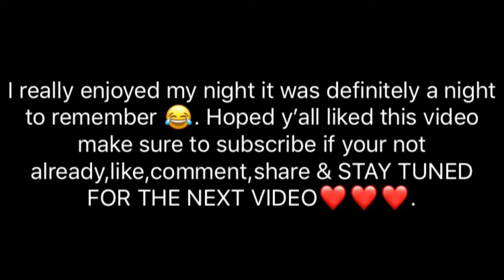get cute wit me for homecoming :)